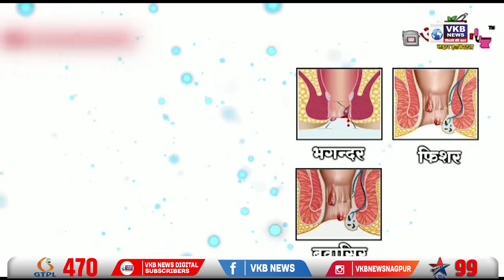कोरोना संकट के बाद नागपुवासी कह रहे हैं 'झुकेगा नहीं साला'